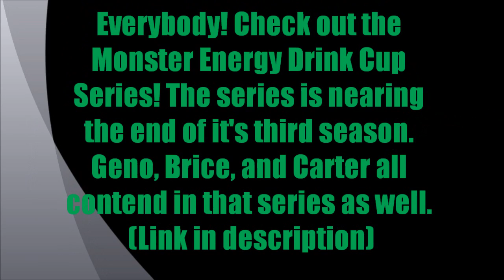SKittles 200 - ACS Season 4 Race 19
SKITTLES! a new race track designed by yours truly which hosts a chase race this year! Geno Harvey looks to win in his skittles chevy but the rainbow warrior has other plans